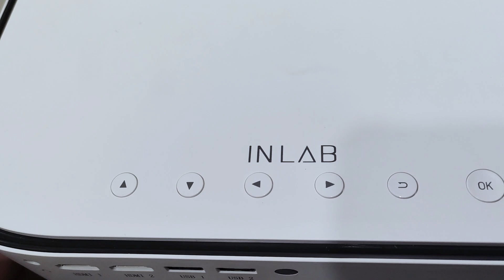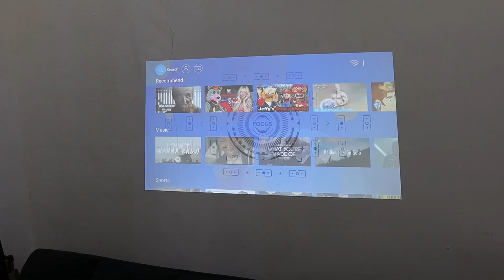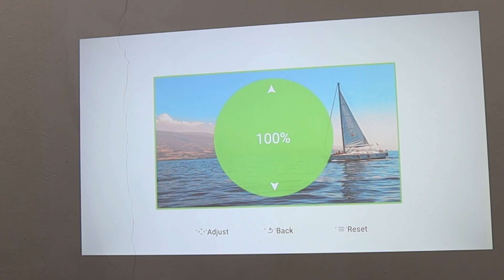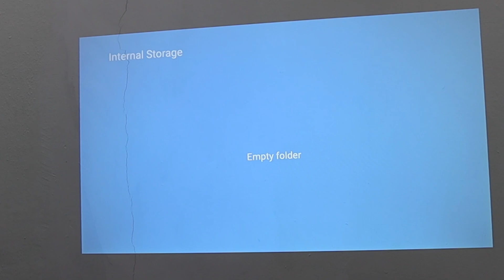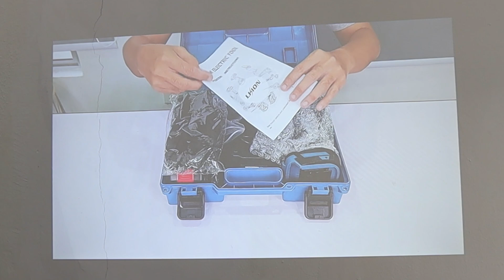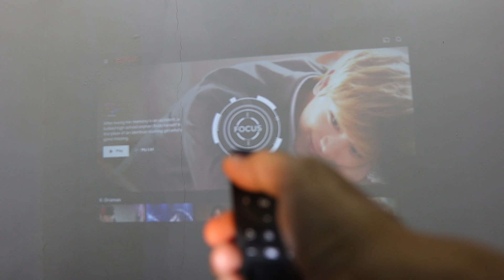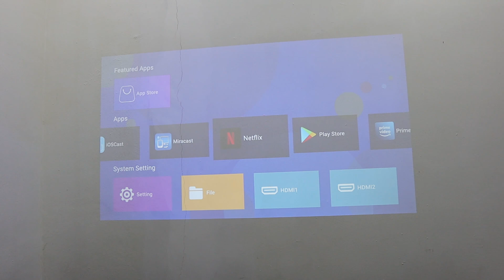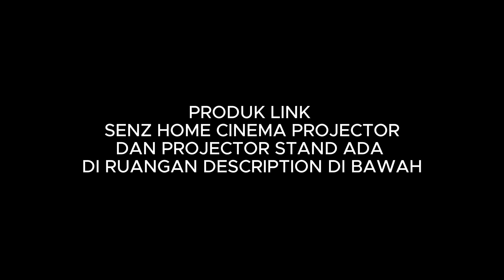SENZ INLAB HOME CINEMA PROJECTOR | CLEAR DI TEMPAT CERAH | AUDIO PADU | AKU REKOMEN PROJECTOR NI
Produk link, beli di sini